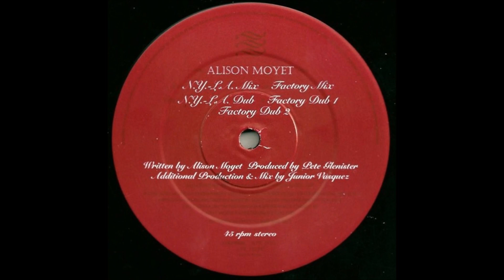Alison Moyet - Ode To Boy (Factory Dub 1)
Remixed by Junior Vasquez. 1994